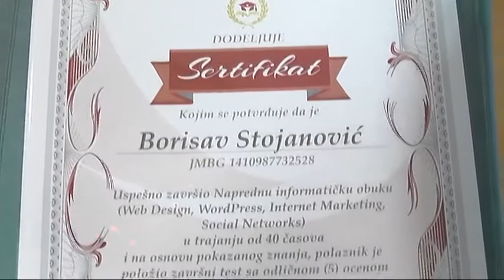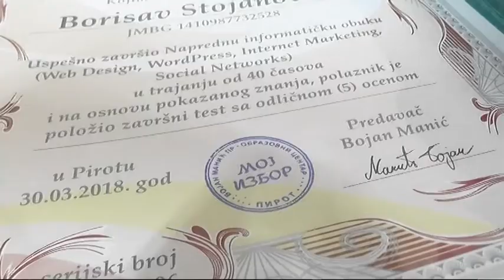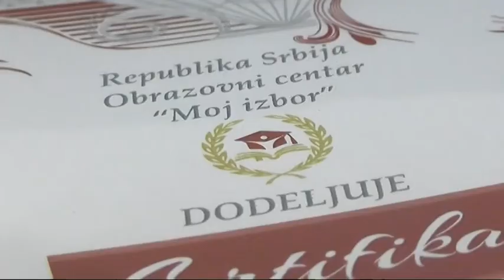DODELJENI SERTIFIKATI POLAZNICIMA OBUKA CENTRA ''MOJ IZBOR'' 02042018